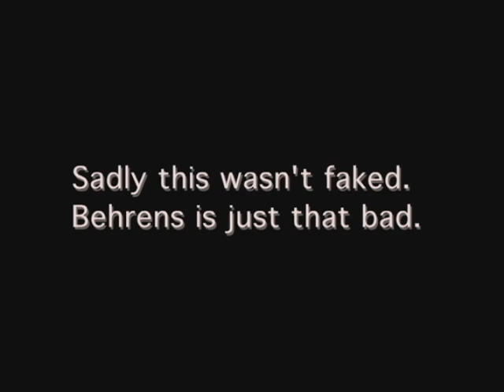Behrens Fall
Michael Behrens falls in the lamest manner possible...